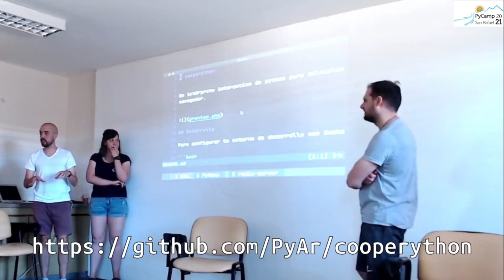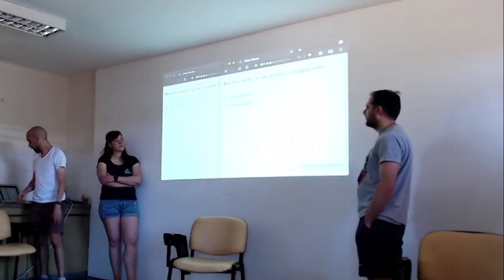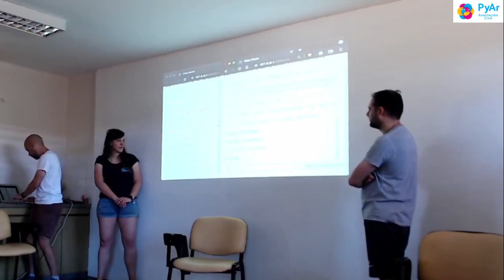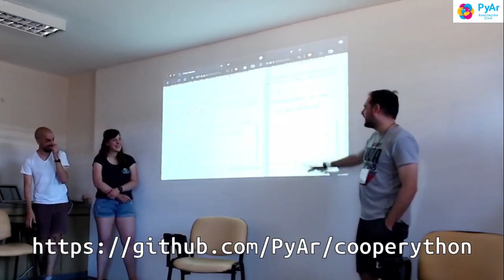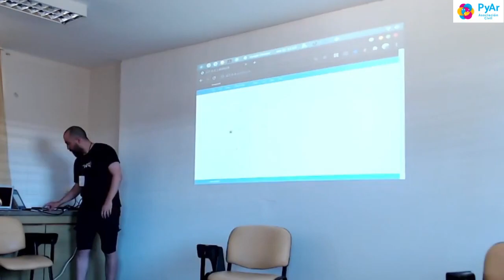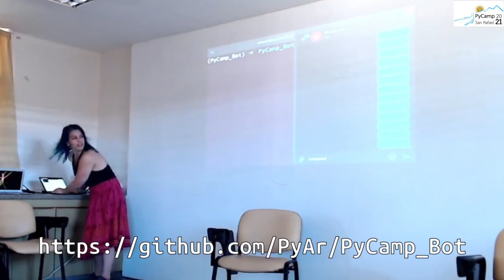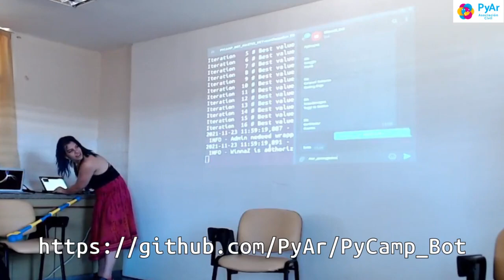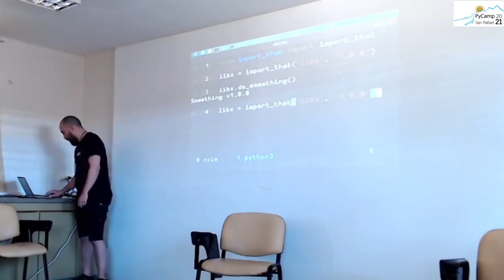PyCamp 2021 - Cierre de actividades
Sesión el último día del PyCamp donde mostramos los proyectos que arrancamos/avanzamos/terminamos durante el PyCamp... en otras palabras, lo que hicimos durante los días anteriores :)

- 00:00  Intro
- 01:02  Comunidad
- 05:00 MovieWordCloud
- 06:01 cooperython
- 09:31 certmailer
- 10:50 Pythonium
- 12:07 PilasEngine
- 12:40 fotos2imagen
- 15:21  Lab investigación ESP32 / micropython
- 17:31  Malabares
- 18:17  Show and tell: ¿Qué hace a tu compu especial?
- 18:37 gastitis
- 19:41 asoc members
- 20:36 Mejor visualizador para SimpleAI
- 22:06 PyEmpaq
- 23:09 PyCamp Bot
- 26:29 PlanEat
- 29:38  Popurrí
- 30:11  Extra: autovirtualenv autoimport autopython
- 32:02  Extra: más micropython
- 33:12  Cierre, agradecimientos, planes